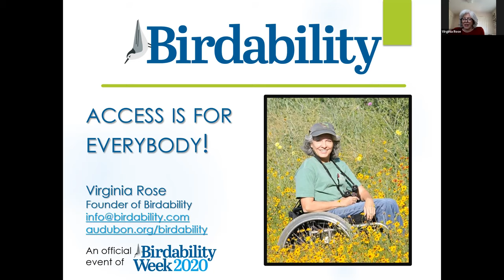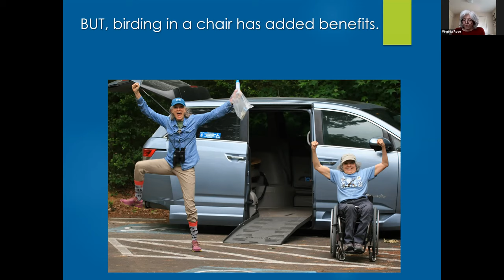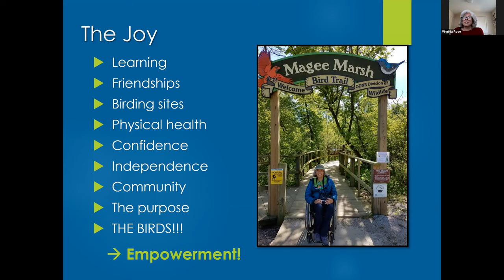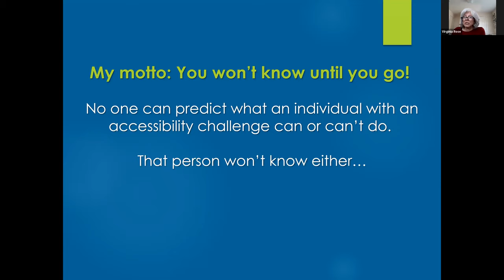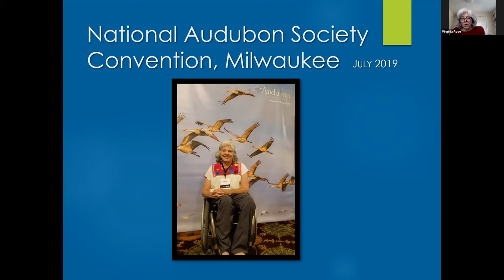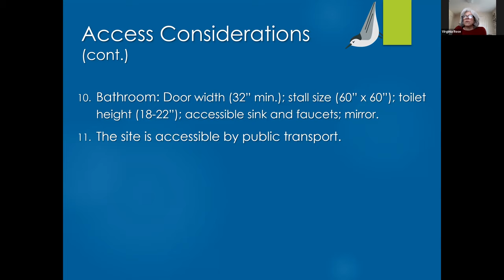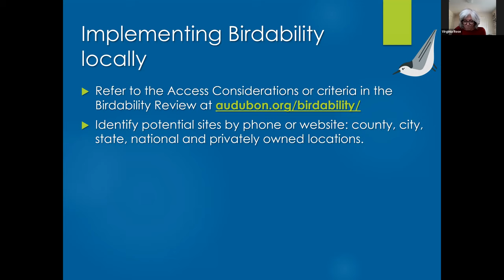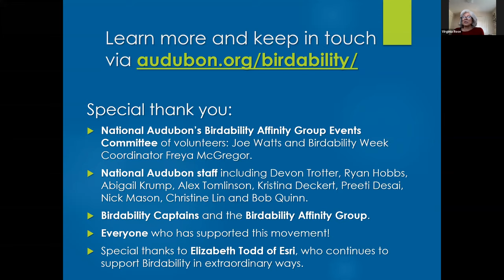Birdability: Access for Everybody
Virginia Rose, a paraplegic of 47 years and founder of Birdability, has learned something: being outside in nature birding challenged her, empowered her, and provided the greatest happiness of her life. She says, "My best self was waiting there all along!"
Virginia discusses how Birdability began; what needs to be considered when determining if a birding location really is 'accessible'; and the steps Audubon chapters, bird clubs, and others can take to make birding accessible for everybody.